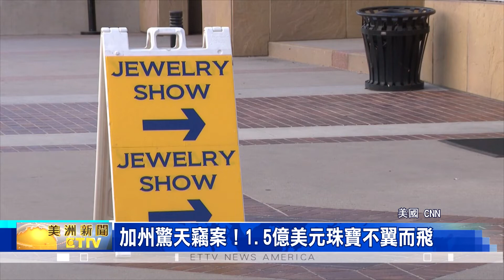加州驚天竊案 1.5億美元珠寶不翼而飛/貨運公司保險合約 將全額賠償顧客損失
美國加州 驚傳 超級珠寶竊案，價值1.5億美元的珠寶，在從北加州的“聖馬提歐”，運往南加州的“巴沙迪那”，準備參加 "國際寶石與珠寶大展"途中，突然遭竊、不翼而飛。

七月中旬，一項從美國北加州灣區，到 南加州 巴沙迪那的 珠寶展 直接被中斷，因為一起估價高達 1.5億美元的珠寶，在一輛 裝甲車上 被整個偷走。

據了解，這些珠寶是在 北加州 聖馬提歐 活動中心 展出後，被裝入 珠寶運輸公司的裝甲車中，準備運往 巴沙迪那 國際寶石和珠寶展 ，然而，到第二天早上，總計有 18家供應商、約24個儲物櫃，卻 不翼而飛，而這些珠寶 ，包括: 藍寶石、19K黃金、手錶與配件等。

國際寶石和珠寶展經理，布蘭迪 斯旺森 表示，對一些珠寶供應商 來說，這些珠寶是他們 經營 40年來的庫存，因此，這次盜竊等於是 毀滅性的打擊，有些人甚至因為這起竊盜、徹底破產。

負責運送這批珠寶的“布林克斯”貨運公司，在事發後回應，已經與 聯邦調查局 合作，追查這起竊案，且將根據 保險與 合約條款，將會 全額賠償 客戶的 所有損失。